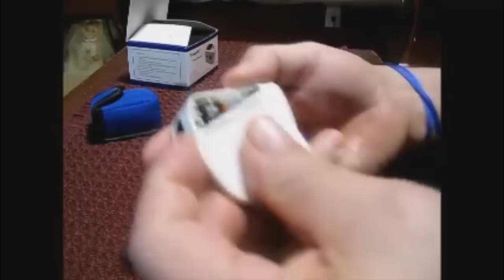Normal Oxygen Saturation Levels Using Pulse Oximeter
Normal Oxygen Saturation Levels.  Today I am reviewing the Tempir Pulse Oximeter.  It comes in this box and it is well packaged. With styrofoam to keep it safe through delivery.    Also it comes with a nice carrying case fits in there and closes with velcro.  Comes with a strap which you attach in that little hole which is nice so you would not drop it, it is not going to fall on the ground and break.  They do give you Energiser batteries which you install and put the cover back on.  To turn it on you have that grey button, just press it and you can see that the meter now is reading that way, if you want to change the position of the meter then depending whether you are right handed or left handed you just keep pressing that button and it will change how your display is being shown.

Normal Oxygen Saturation Levels - To change the settings you take the grey button and hold it in and there are all your settings just press down to where you want and hold it in to make any changes, I am going to exit it and we are back to the meter.   All you have to do is take the meter and you can see the red light flashing, pop it on to your finger and within a couple of seconds it is going to start reading and we have, that is how quick it gives you a reading. I have got to move the camera so you can see it better, hopefully.

Normal Oxygen Saturation Levels - On the left is the oxygen and right now mine is 94 which is pretty good as 95 to 100 is average, there you are we are up to 95 now.  My heart rate is on the right handside which is around 76.  To the right of the heartrate, you can see beats of your heart so it is actually calculating that. It is very accurate.  I have a pacemaker and I tried it when I was resting and my resting rate is 60 and it was dead-on.  I also tested it with my hand checking it with my pulse and again it was dead-on.  Very very accurate. It is easy, very easy to set up and use as you can see and once you are done, you just take it off and within 15 seconds it will shut off by itself.  It could not be easier, it is well made, very accurate, very easy to use, highly recommended to anybody. Thank you.